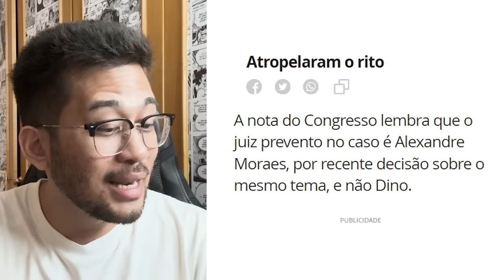STF atende LULA e COMEÇA GUERRA com CENTRÃO!!